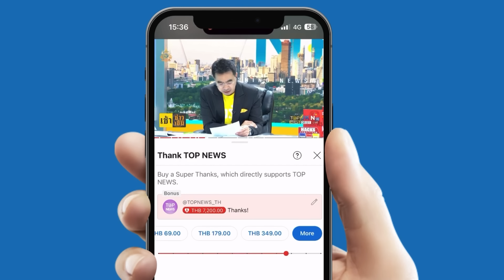“อีหล่าสาวจีน” เดือดปุดป้องไทย ฟาดยับชาติเดียวกัน ลั่น ห้วยขวาง-รัชดา ไม่เหยียบ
ประเทศไทยใครอย่าแตะ “อีหล่าสาวจีน” เดือดปุดป้องไทย ฟาดยับคนชาติเดียวกัน ลั่น ห้วยขวาง-รัชดา ไม่จำเป็น ไม่ไปเหยียบเด็ดขาด